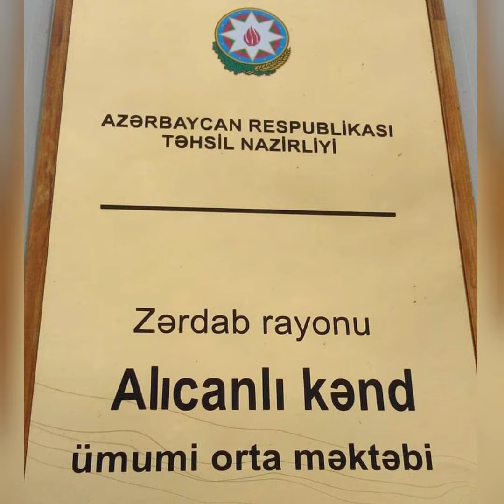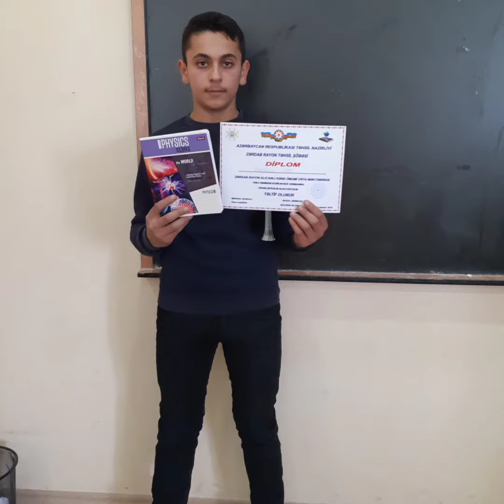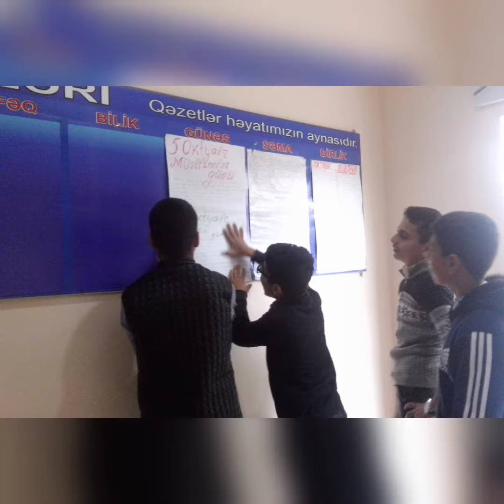Zərdab rayon Alıcanlı kənd ümumi orta məktəbin buraxılış IX sinif üçün son zəng videosu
Musiqi:məktəb illəri.